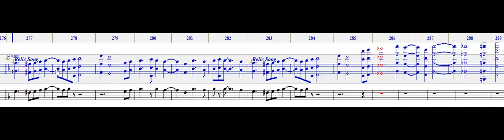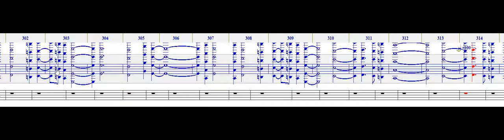NWC로 메로엣타 옛노래를 제작해 보았다!